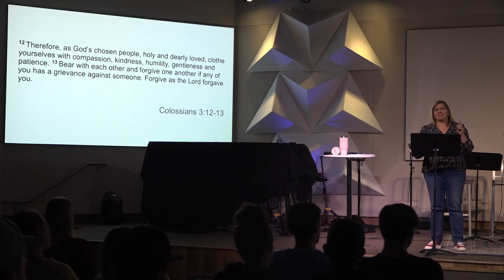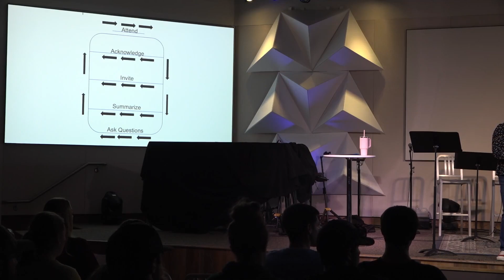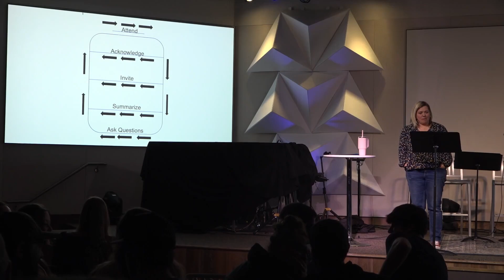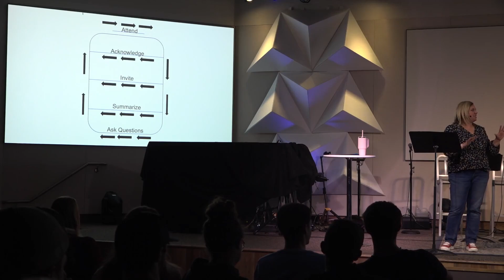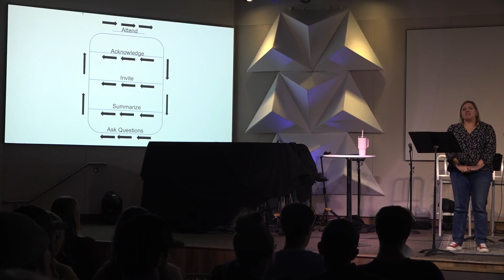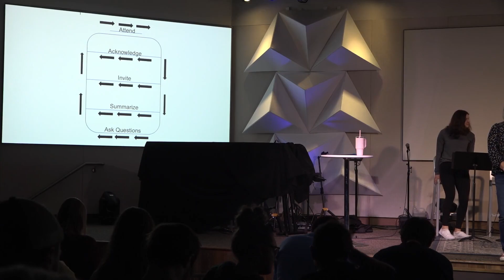Compassion - Becoming New Series - CAM Talk 3/19/2024